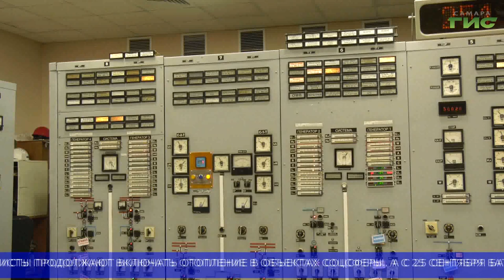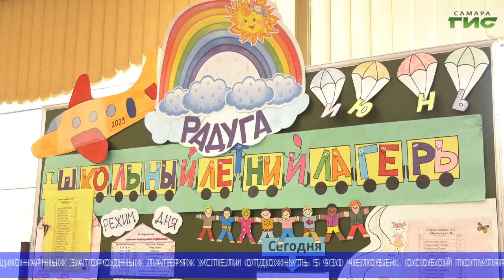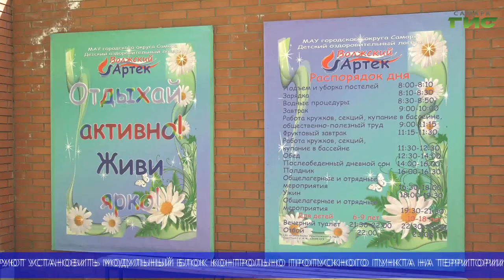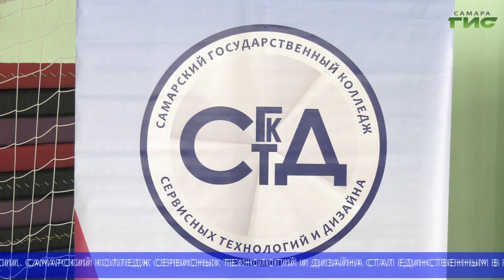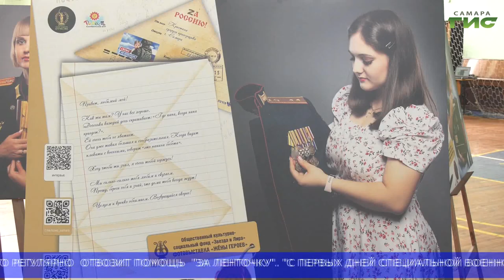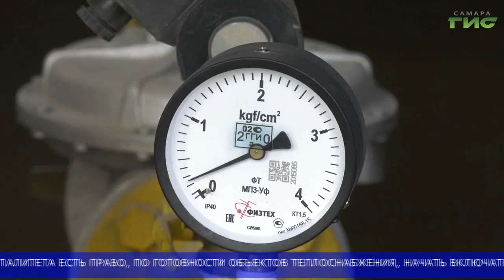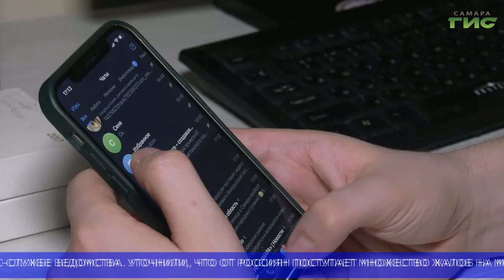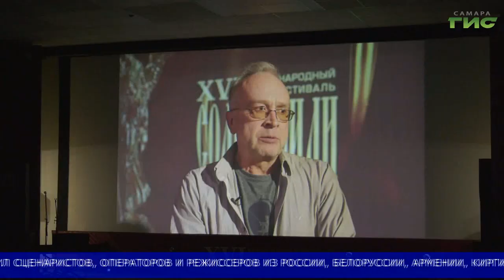"События" (Неделя в Самаре) от 23.09.2023